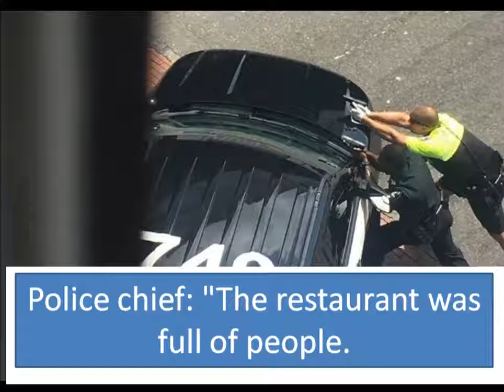1 dead, 1 critical in hostage situation at Charleston restaurant